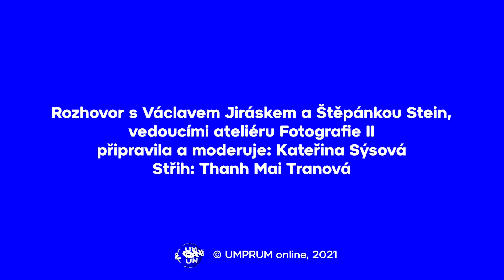Václav Jirásek a Štěpánka Stein - rozhovor s vedoucími Ateliéru fotografie II UMPRUM